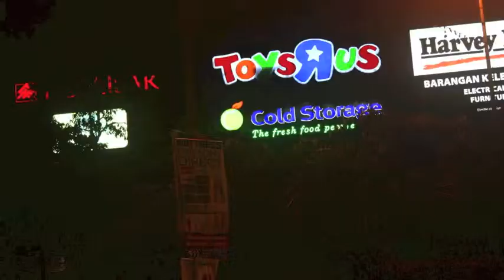Timelapse Video at Taman Tun Dr.Ismail, Kuala Lumpur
Timelapse video made around my home areas.